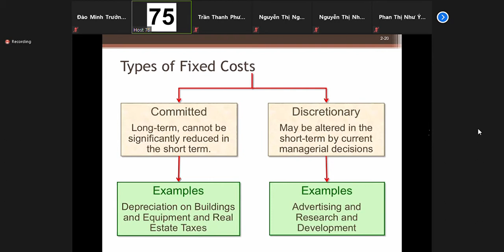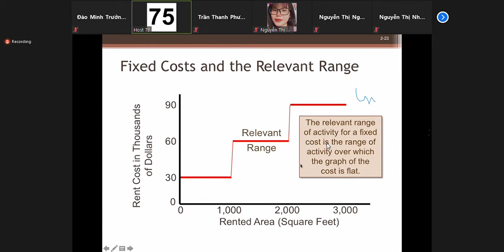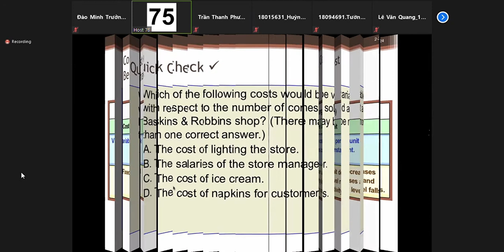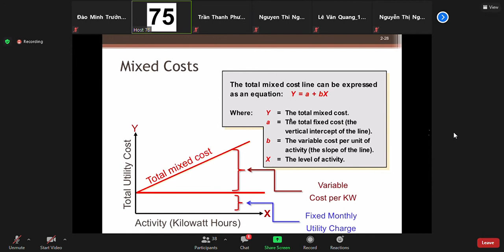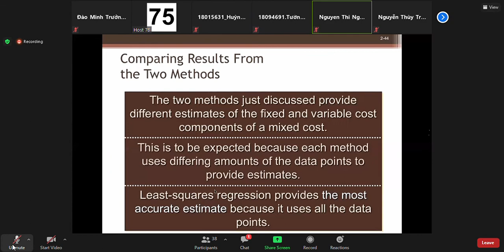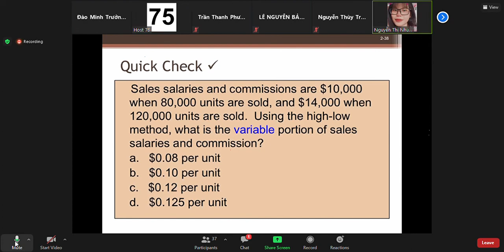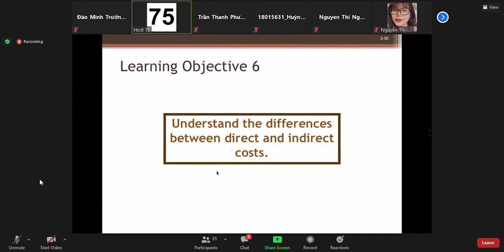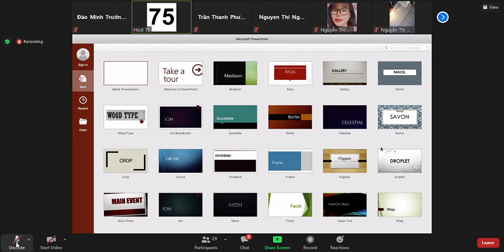P2_KẾ TOÁN QUẢN TRỊ 1 CHƯƠNG 2_CHAPTER 2 MANAGERIAL ACCOUNTING AND COST CONCEPTS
KHÔNG NHẬN QUẢNG CÁO KÊNH VỚI MỌI HÌNH THỨC
*Video trên kênh Accountant Trưởng Vlog được làm ra với mục đích phục vụ tiếng cười cho quý vị khán giả. Chân thành cảm ơn mọi người.
 © Bản quyền thuộc về Accountant Trưởng Vlog
 © Copyright by Accountant Trưởng Vlog Channel ☞ Do not Reup